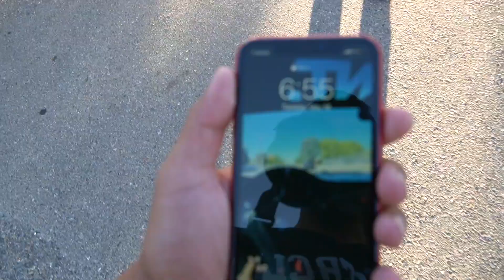BMW E92 M3 - POV DRIVE!! (STRAIGHT PIPED EXHAUST!!)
S/O to everybody how came out to the cruise!